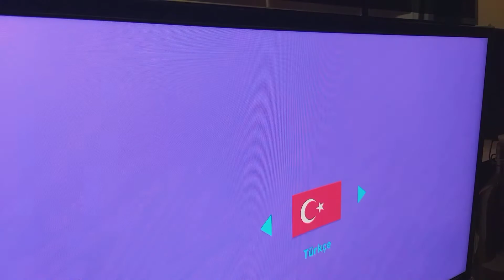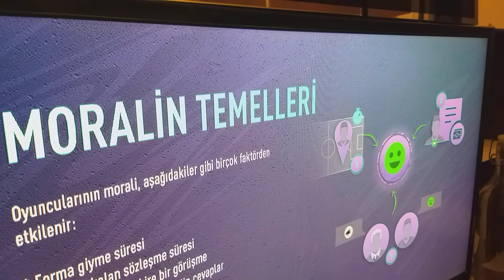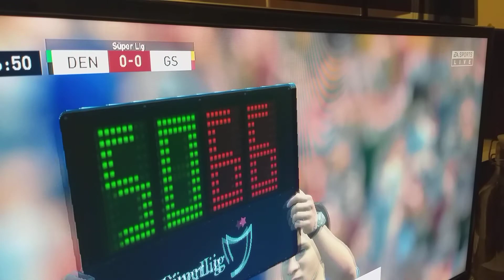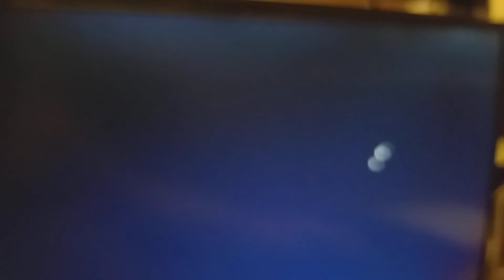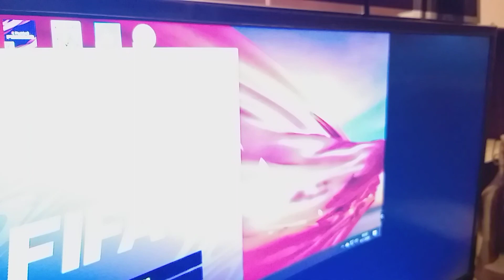08.11.2020 FIFA21 KARİYER LİGİ YENİBÖLÜM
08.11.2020 FIFA21 KARİYER LİGİ YENİBÖLÜM